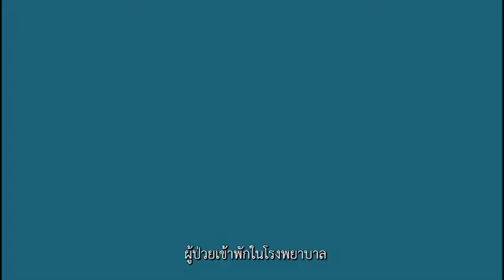แนะนำการรักษาต่อมไทรอยด์ด้วยการผ่าตัดผ่านกล้องทางช่องปาก - Endoscopic Transoral Thyroidectomy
อาการเบื้องต้นของต่อมไทรอยด์มีหลายรูปแบบ เมื่อต่อมไทรอยด์โต จะยังทำหน้าที่ได้ปกติ มองเห็นเป็นก้อนได้จากภายนอกบริเวณช่วงหน้าของลำคอ และก้อนที่เกิดขึ้นบนต่อมไทรอยด์จะมีการขยับเคลื่อนที่ขึ้นหรือลงเวลากลืนน้ำลาย
การรักษาต่อมไทรอยด์สามารถรักษาด้วยการผ่าตัดผ่านกล้องได้ ซึ่งการรักษาแบบเดิม เป็นการรักษาด้วยยาเพื่อกดฮอร์โมนเพื่อให้ก้อนยุบ แต่มักไม่เกิดผล ต่อมามีการผ่าตัดแบบเปิดแผล ซึ่งเป็นการผ่าตัดแบบเดิม ทำให้มีรอยแผล เป็นที่เห็นได้ชัดเจนที่บริเวณคอ และในปัจจุบันได้มีวิวัฒนาการทางการแพทย์ โดยใช้เทคโนโลยีเข้ามาช่วยในการผ่าตัด คือ การผ่าตัดโดยการส่องกล้องผ่านทางช่องปาก
  และ ทางโรงพยาบาลศรีนครินทร์มีการผ่าตัดผ่านกล้อง โดยมีข้อดีคือผ่าตัดได้ รวดเร็ว เลี่ยงการเกิดแผลเป็น ไร้ร่องรอยแผล เป็นวิธีเดียวที่ทำให้ไร้รอยแผลเป็นที่ผิวหนัง

ผู้จัดทำ รศ.นพ.พรเทพ เกษมศิริ

ติดตามข่าวสารเพิ่มเติม